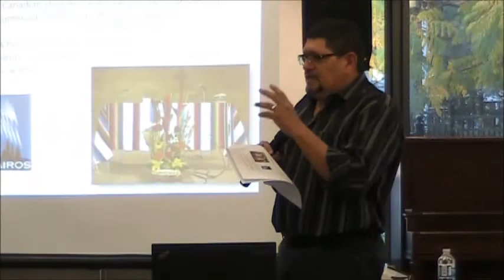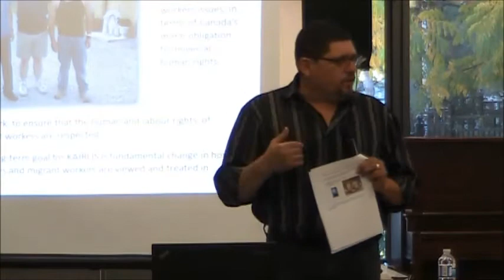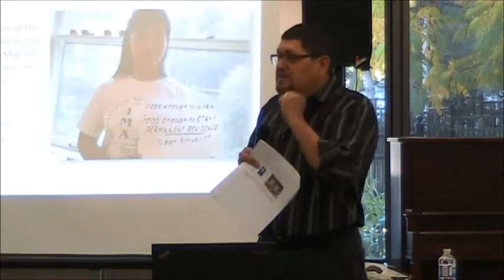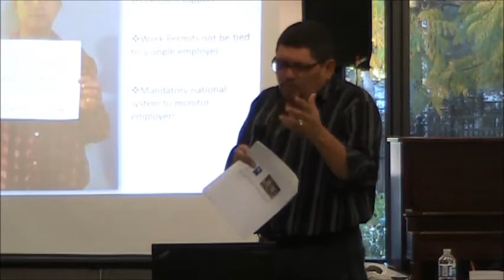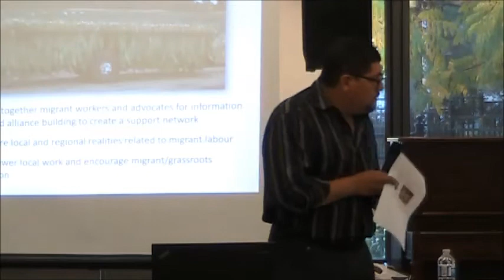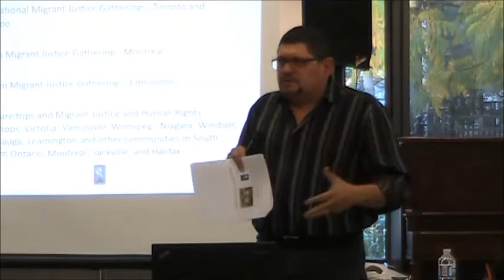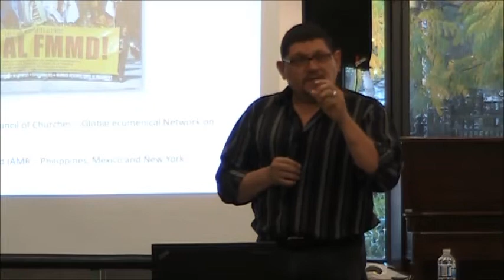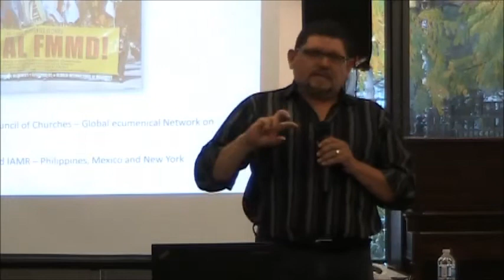Alfredo Barahona - CERIS Panel Discussion: Migrant Precarity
On October 23, CERIS held a panel discussion to examine different stages of migrant precarity with an emphasis on temporary foreign workers, live-in caregivers, and international students.

Alfredo Barahona, Indigenous and Migrant Relations Coordinator at KAIROS Canada, talked about the situation of temporary migrant workers and the work of KAIROS in this area.